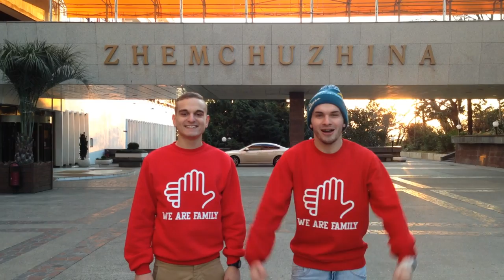Команда КВН "Браво"